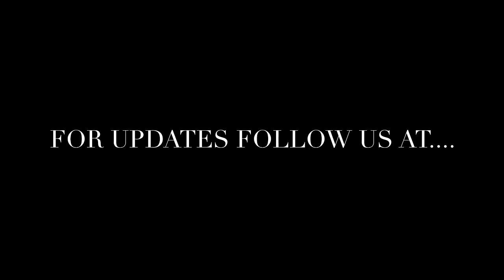411 Session w/ Kimmie Gee...Beyonce`s Lead Dancer Part 4 of 6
The 411 Session had an opportunity to sit down with the talented Kimmie Gee, lead dancer for international superstar Beyonce` at Clark Atlanta University.  We had an opportunity to hear her incredible journey to success with and audience of young adults (18-24) that are also striving to become successful.

This episode of the 411 Session is hosted by Eshe, singer and former dancer from the group Arrested Development.